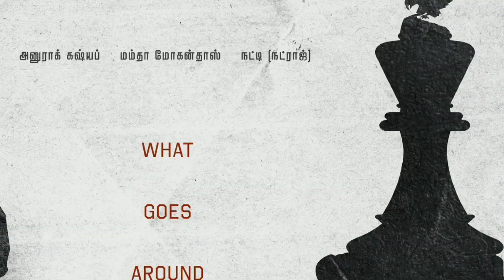Mixed Update From Tamil Cinema || Kanguva Jailer Maharaja Dhruva Natchathiram Bullet Boat